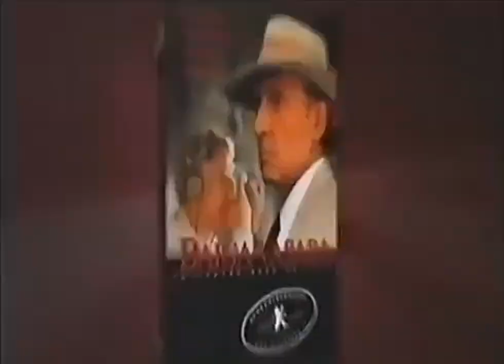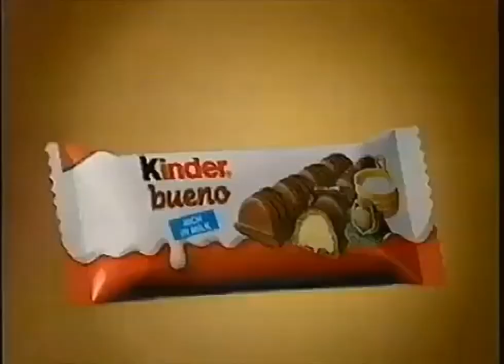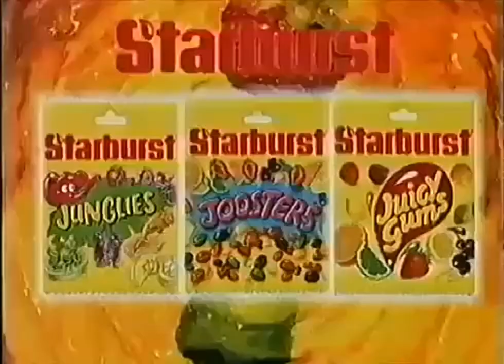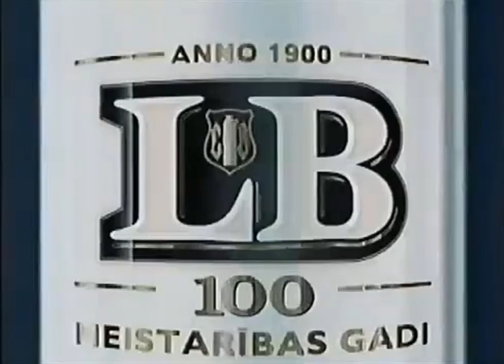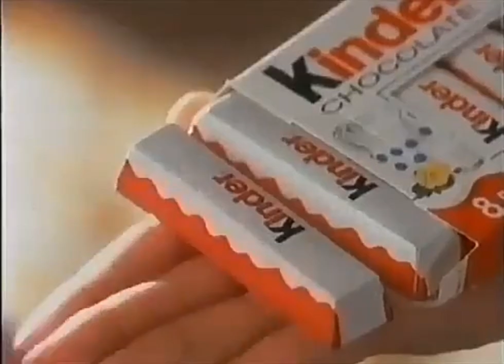LNT - Continuity - 17.04.2000